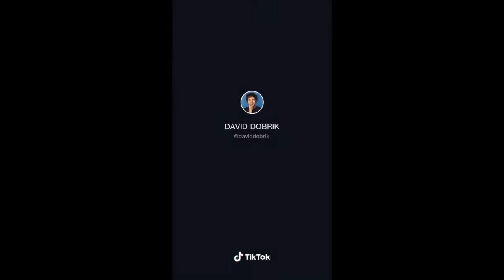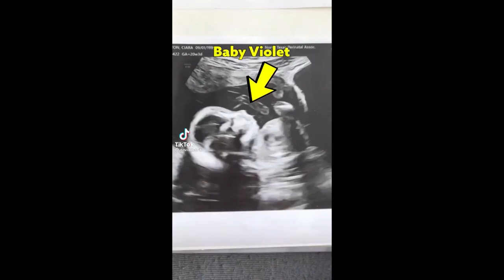How David Dobrik helps to others?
Video from David Dobrik tik tok. He Help to thers.